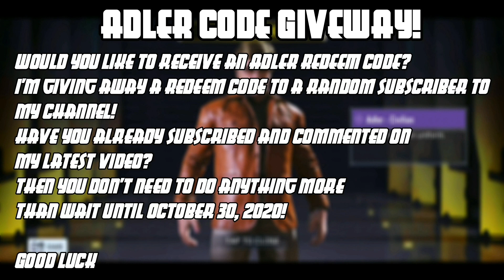BUYING NEW DAY OF THE DEAD BUNDLE in CODM! ( Outrider De Los Muertos)